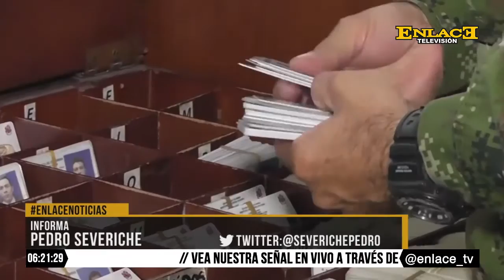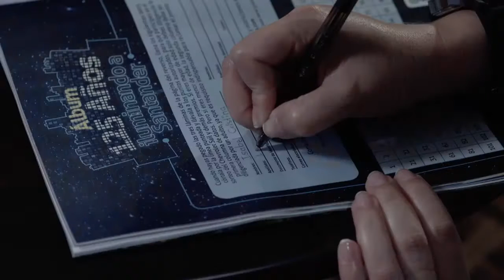ENLACE NOTICIAS 30 AGOSTO 2016 EMISIÓN 6 PM